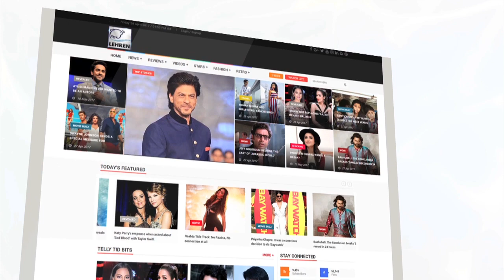Hrithik Roshan's Big Budget Super FLOP Movies | Lehren Diaries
The Superstar Hrithik Roshan is going through a rough patch in his life, Neither in his personal life nor his professional life, there seems no sign of stability.